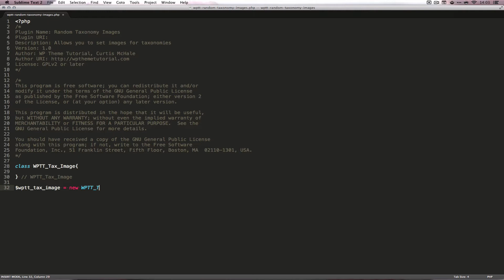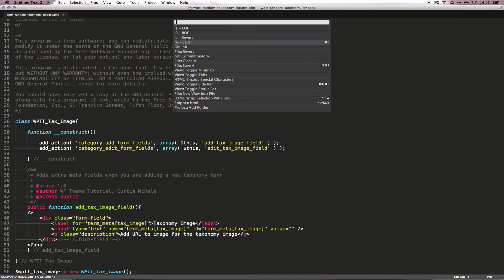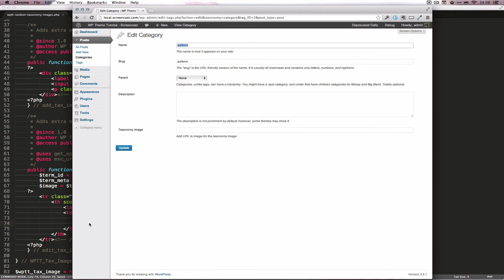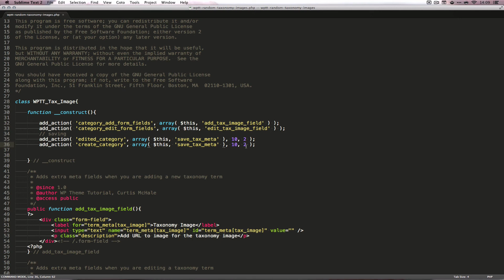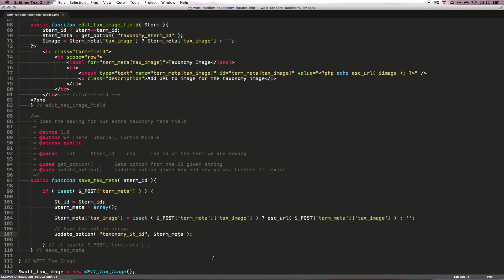Adding Custom Metadata to a Taxonomy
Learn how to add custom metadata to a WordPress taxonomy.